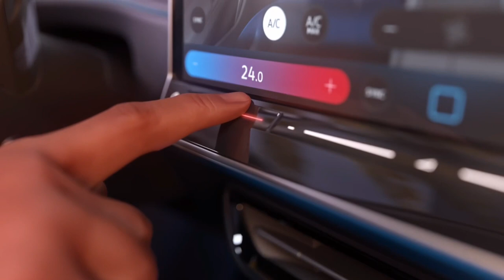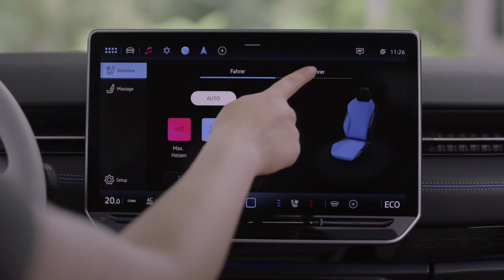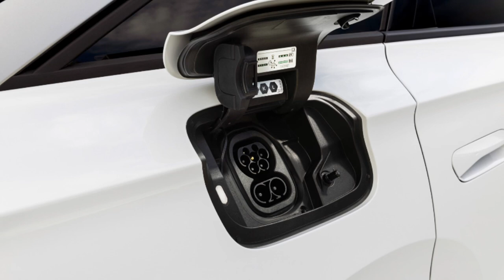ALL-NEW 2024 VOLKSWAGEN ID.7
This is the all-new Volkswagen ID.7, the brand’s first global electric model for the upper mid-size class.  The ID.7 launch is planned for this year in Europe and China and from 2024 in North America, and it will go on sale starting at an estimated $55,000.